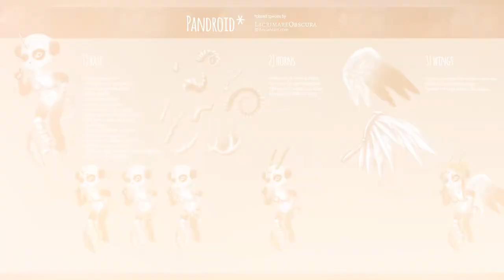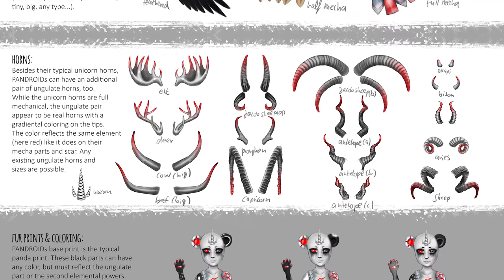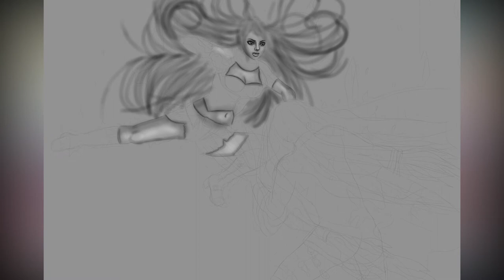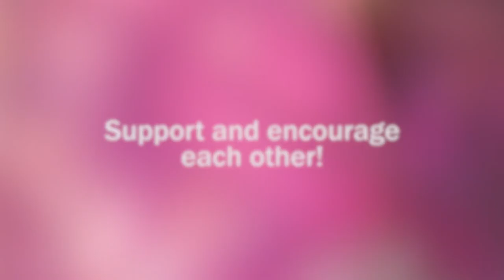Artist Journey - How I improved my Digital Art [2006 - 2020]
We all started small and it´s nice to look back and see how much we´ve improved. Join me on my throwback to my Art Journey from 2006 to 2020.🤗🎨
You will discover a lot of older artworks and hear the stories behind them and what motivated me to improve my art. Thanks to everyone who is part of my journey!💖

  1. 2006 to 2015 - The Holy Years of Randomness [00:00:24]
  2. 2016 - A New Beginning [00:02:45]
  3. 2017 - The Contest Obscession [00:04:50]
  4. 2018 - The Improvement [00:10:30]
  5. 2019 - The Busy Year [00:14:14]
  6. 2020 - Now [00:16:24]

Full artworks can be checked out on my art accounts (see links below).

Do not download and re-upload this video to any other website.
You are allowed to embed it directly by using the YouTube link.